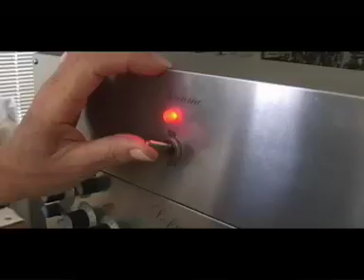Sackner Archive of Concrete and Visual Poetry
This is a trailer of the documentary about the Sackner-Archive, in Miami, the largest private collection of concrete and visual poetry. Over sixty-thousand objects from around the world speak volumes about a compulsive and joyful life of collecting art, poetry, and artist books.